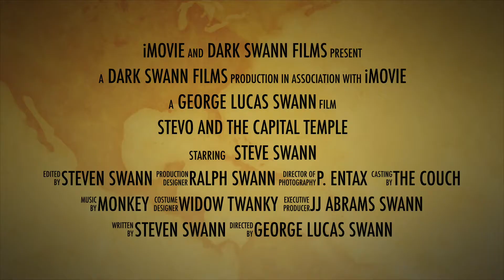Trailer Dark Swann and the Capital Temple Angkor Wat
Dark swann in angkor wat 2015. Neat. Swanny. Swannchannel. Yolo